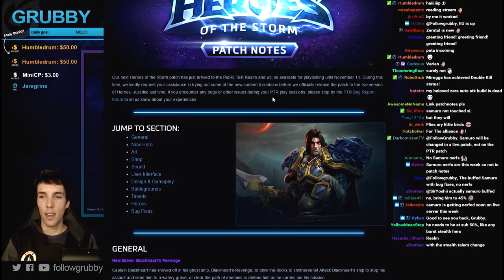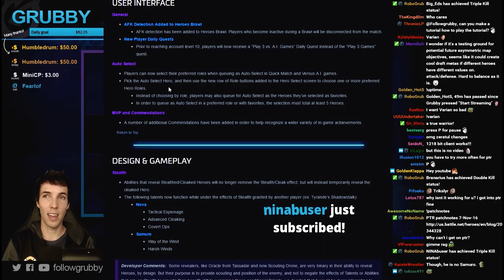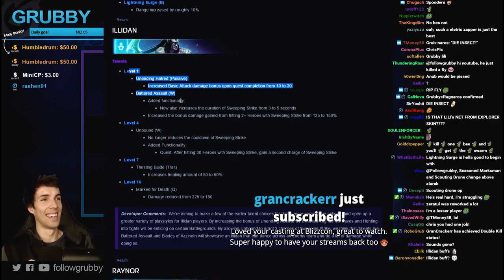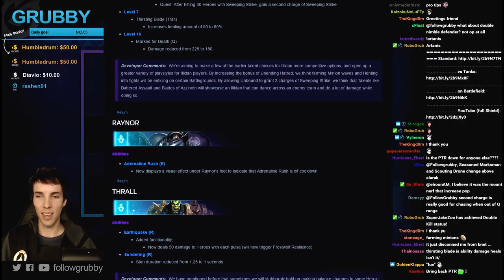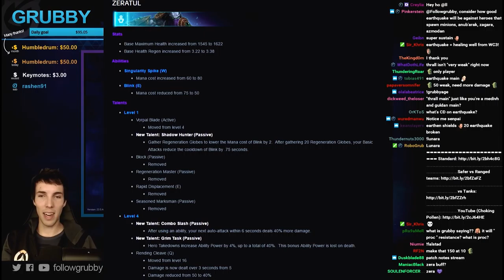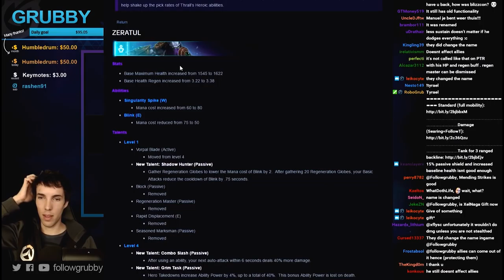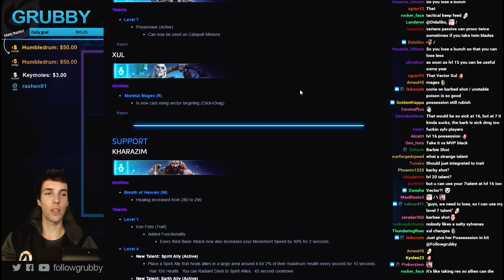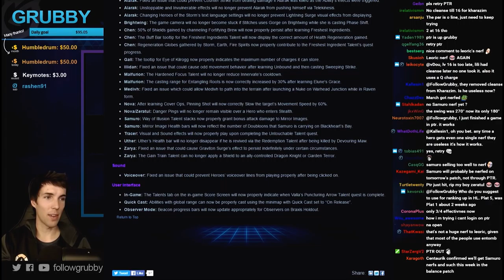Grubby | Heroes of the Storm | PTR Patch Notes Preview - 7-Nov-2016 - Varian, Zera, Illidan & Khara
Quick Preview of the new patch notes released today, 7-Nov, 2016.  Will play some Varian Wrynn on PTR tomorrow!